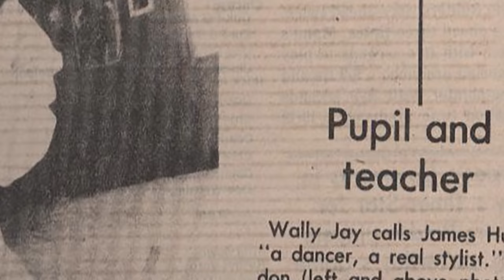SMALL CIRCLE JU TRAP BOXING - "The Insane Dance of Pain" 3 DVD Set by Professor James Hundon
Professor James Hundon has over 45 years experience in the martial arts. He is the co-founder of Universal Martial Arts Academy and UMAA Defensive Tactics; and the creator of Small Circle Ju Trap Boxing. His titles include 7th Degree Black Belts in both Small Circle Jujitsu and Kyohuejitsumae; a second degree Black Belt in Sugar Ryu Jujitsu; black belts in Chinese Kenpo and Kodokan Jujitsu; Full Instructor in Jeet Kune Do Concepts and Filipino Martial Arts under Sigung Paul Vunak; the locking specialist and member of Jeet Kune Do Athletic Association, founded by Harinder Singh; a certi- fied Master Defensive Tactics instructor with Force Options Tactical Training Solutions (listed with the International Martial Arts Council of America-Law Enforcement Division); a certified Defensive Tactics Edged Weapons instructor with Progressive Fighting Systems; a certified Baton Instructor with Personal Safety Training Incorporated and Force Options; and an Advanced Instructor in Serrada Escrima under Master Khalid Khan. Professor Hundon is currently working on his Master’s Certification in Serrada Escrima under Grandmaster Darren Tibon, founder of Angel’s Disciples. Professor Hundon has also studied Capoeira Angola extensively, as well as Shorinji Kenpo and boxing. Professor Hundon has been training law enforcement officers since the 1970′s. He has extensive experience in the security industry, both armed and unarmed.
MASTERCLASS SERIES
SMALL CIRCLE JU TRAP BOXING
Vol-1, 2 & 3 DVD Set
By Professor James Hundon
Vol-1 Includes:
The 10 FInger Locks:
1 - Drop and Lock
2 - Table Top (Palm Press)
3 - Thumb Lock
4 - Finger Drop
5 - Vertical Tower
6 - Horizontal Grooves
7 - The Archer
8 - Run-around
9 - Come to Me
10 - Tea Cup
Vol-2 Includes:
Heal Toe Sway
Pull Step (Female Triangle)
Step and Step
Step and Twist
Pull Step-Step Full Step
Pull Step & Shift Outside
Combination Steps
Vol-3 Includes:
Small Circle Drills,
Footwork and Locks